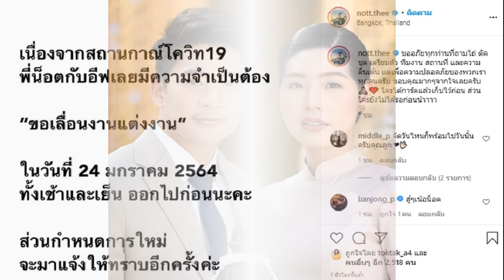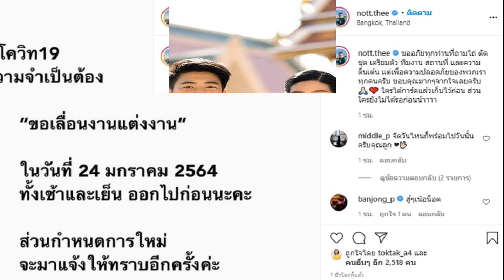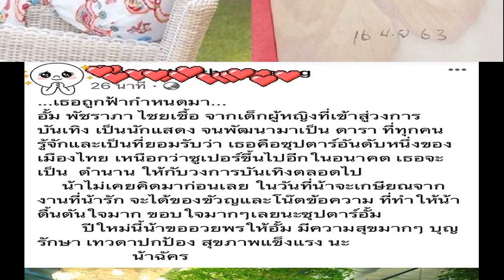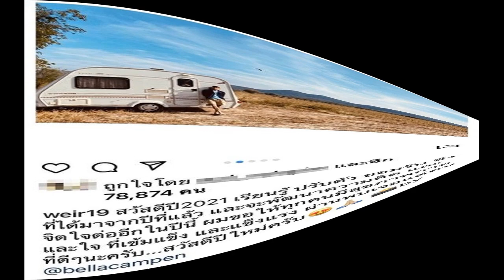น็อต อัครณัฐ สุดต้าน ประกาศเลื่อนงานแต่งงานเซ่นพิษโควิด 19